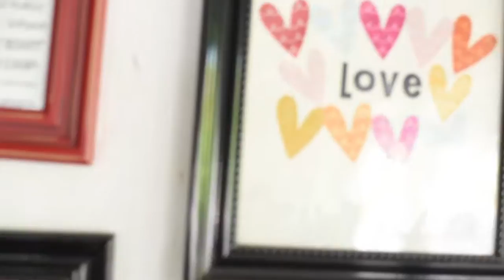Behind the scene prewedding ulfa + mikel